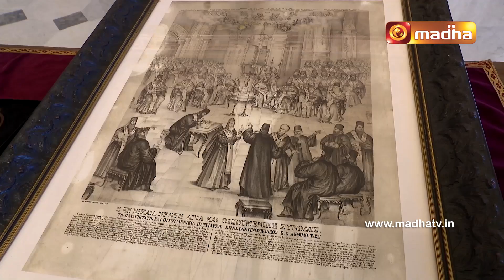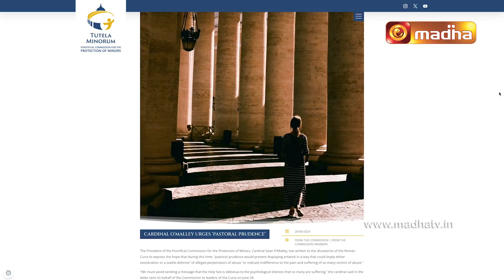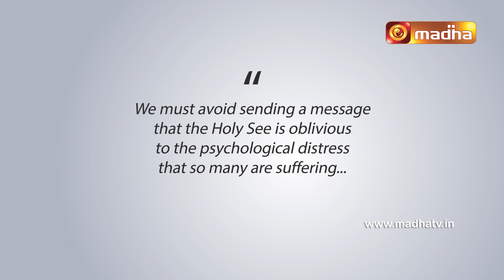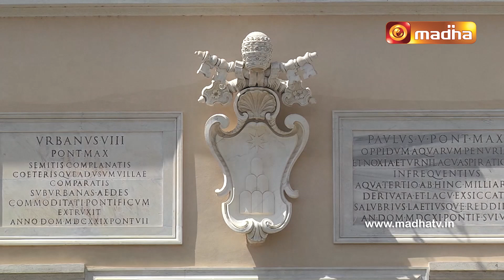Vatican Top 10 | 07 July 2024 | Epi - 508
Watch the latest facts and News about our Catholic Community from the world's smallest city Vatican in VatcianTop10.